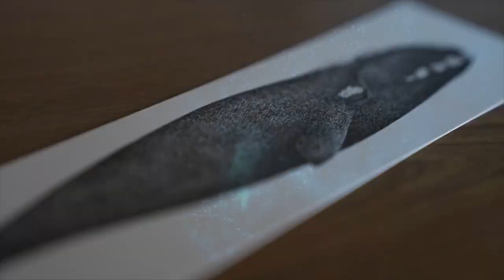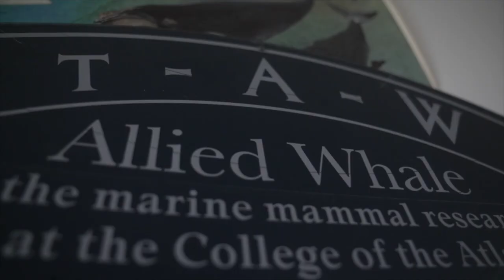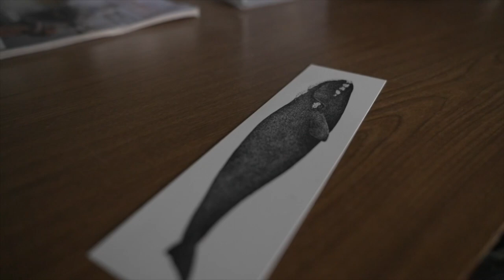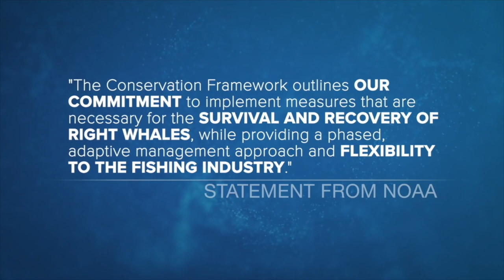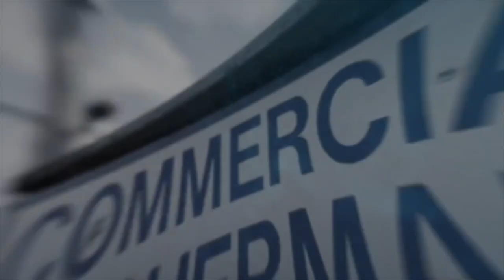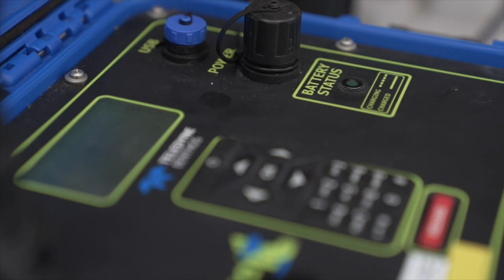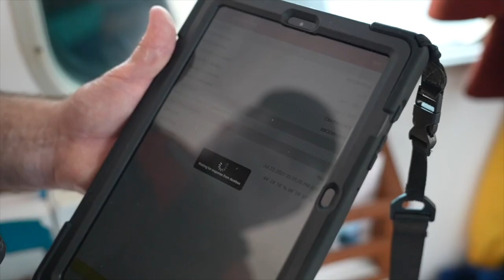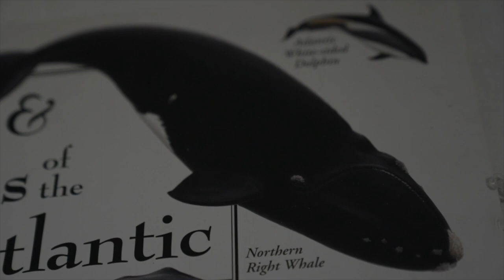Caught in the Ropes Documentary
A documentary on what's going on in the Northeast with the lobster fishing industry, an endangered whale species, and new federal regulations that could impact them both. The final ruling on the regulations was announced in fall 2021, but here's what lobstermen, conservationalists, and other community members had to say beforehand. (Originally aired August 2021 for the E.W. Scripps Company national team, shot mostly by Drew Snadecki, graphics by Yn Pragne)